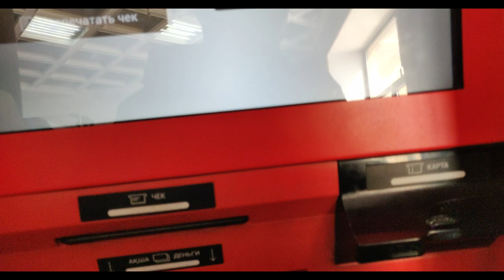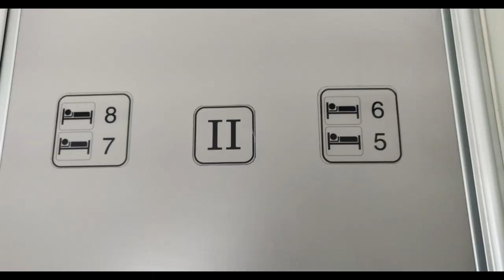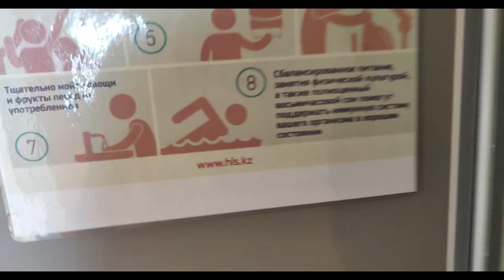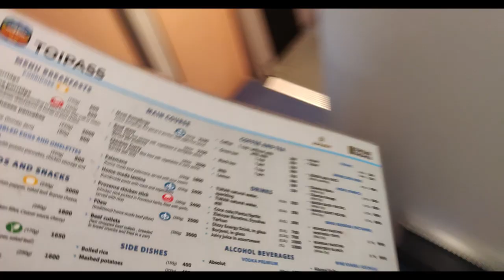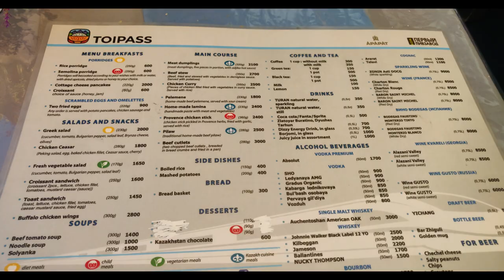Semey to Pavlodar in Train || Pavlodar Journey #1 || Arham Alam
Hii everyone ❤️
Lo chal diye hum ghumne semey se bahar, karte hai safar ek sath ❤️💯

Pavlodar is a city in northeastern Kazakhstan and the capital of Pavlodar Region.